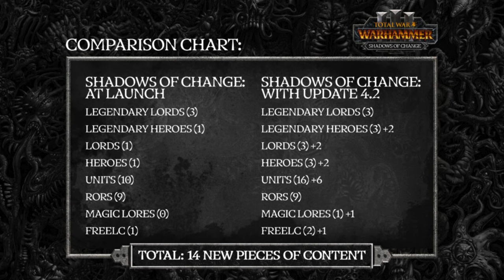Thrones Of Decay Nurgle Unit prediction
Race progress.

compleated:

Woc (own time)
Tzeentch (own Time)
Cathey (own time)

Still to complete:

Beatsmen
Chaos Dwarfs
Daemonds of Chaos
Dark Elves
Dwarfs
GreenSkins
High Elves
Khorne
Norsca
Nurgle
Ogre Kingdoms
Slaanesh
Tomb Kings
Vampire Coast
Vampire Counts